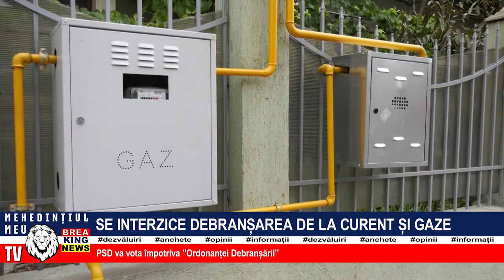SE INTERZICE DEBRANȘAREA DE LA CURENT ȘI GAZE